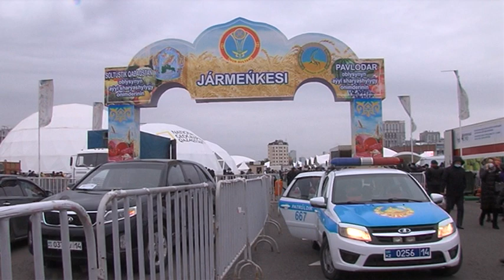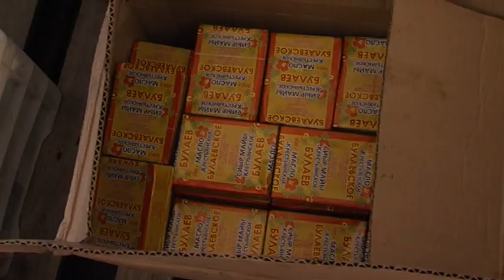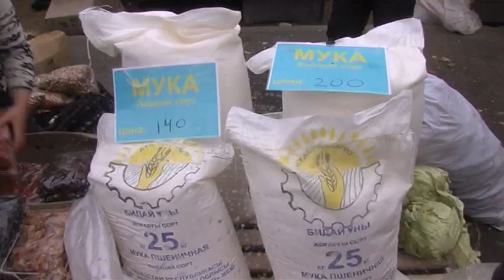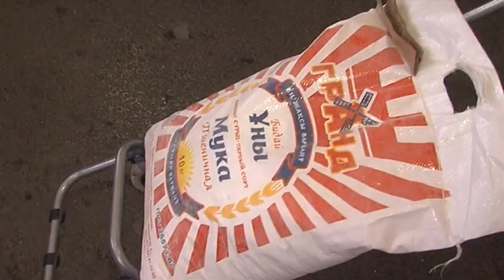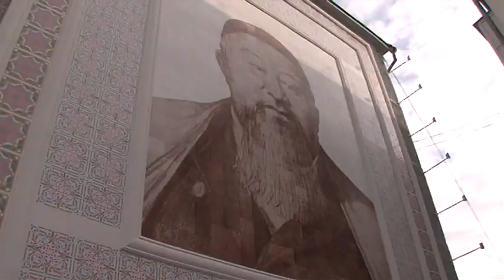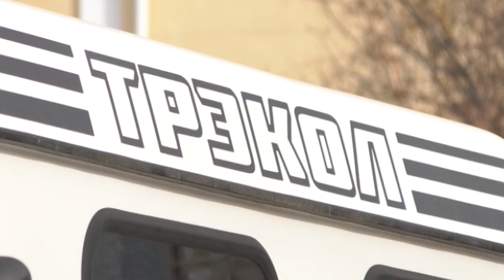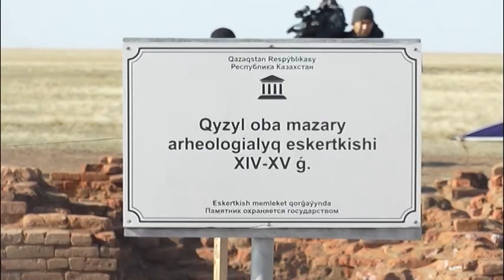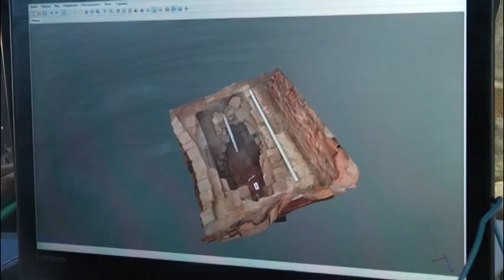“7+7” Информационная программа 17.10.2020